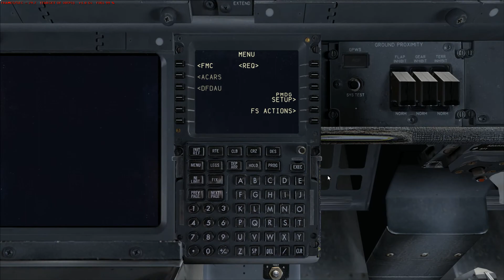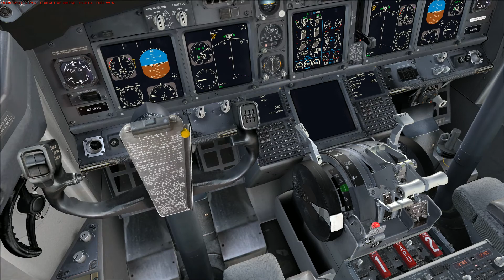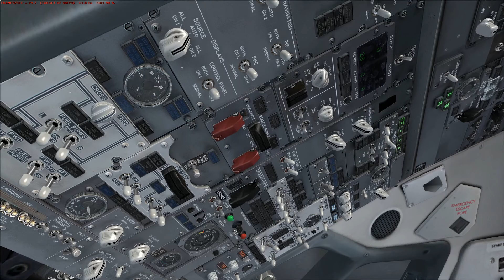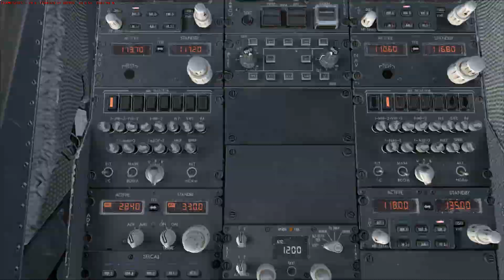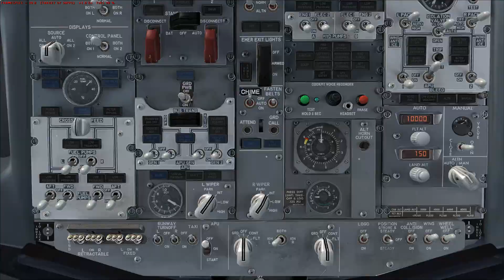FSX At 5ghz on i7 4770K FSDreamteam KLAX, PMDG 737, REX, ASN, 100% Commercial Traffic WOAI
Here is an FSX video on a i7 4770K based system running at 5ghz with a GTX 780.
Demanding addons: NGX, FSDreamteam KLAX, REX, Active Sky Next and WOAI traffic set to 100%. (The go arounds are priceless)  FPS is locked to 30 and is a steady 29fps for most of the video. Don't think it went below 20fps at all! Butter smooth with 2400mhz DRAM at CL8 but YouTube will likely add stutters.

I think its awesome! what do you think?